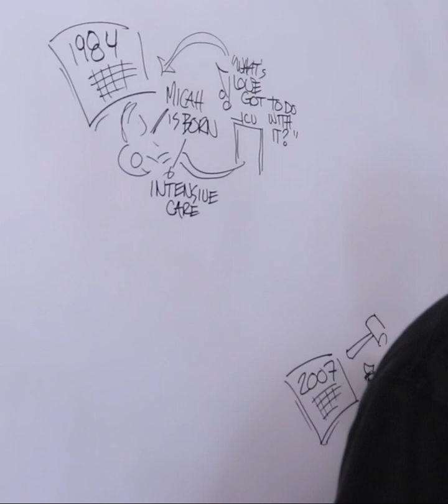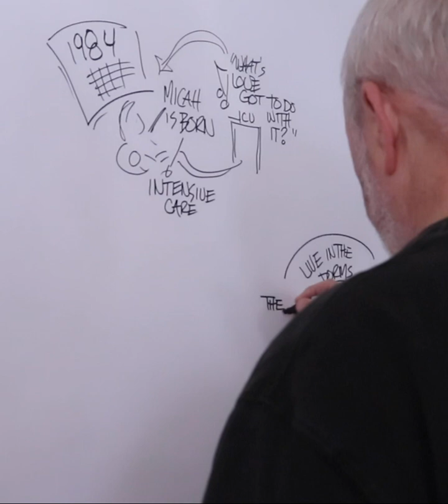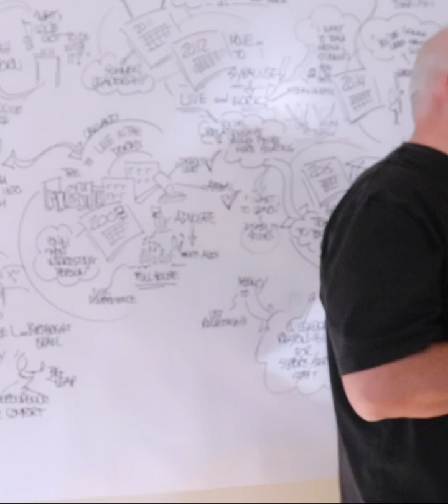Micah's MAP 2019 in Syracuse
Micah Fialka Feldman has had a Circle of Friends since primary School  He is now a Teaching Assistant at the School of Education, Syracuse University.  At intervals throughout his life, his circle has gathered in special planning sessions - typically a MAP - to collaborate in thinking about the future Micah wants - with him actually being in charge.
This brief video - from 2019 - in a snapshot of the planning session in 2019 in Syracuse.  Patti Scott and David Hasbury were facilitating the gathering - you can feel and see the energy of coming together with the ultimate invitor - Micah.